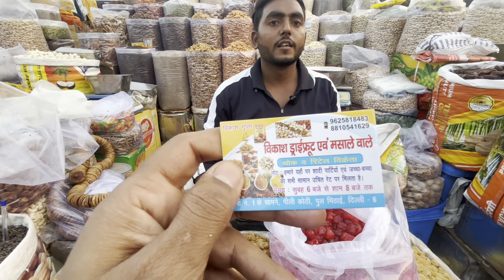पीली कोठी सदर बाजार| ड्राई फ्रूट मसाले चावल दाल|Diwali offer| Mithai Pul Dry Fruit & Masala Market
पीली कोठी सदर बाजार मिठाई फुल ड्राई फ्रूट मसाला मार्केट सदर बाजार पीली कोठी| Diwali offer| Sadar Bazar|

Laccarion- pilikoti Sadar Bazar Delhi mithaipul
Day- 7 day open
Time-सुबह 9:00 से रात को 8:00 तक

pili kothi dry fruit market 2023
sadar bajar,pili kothi market delhi
mithai pul sadar bazar delhi
mithai pul delhi
mithai pul pili kothi sadar bazar delhi
mithaipul delhi
mithai pul market delhi
mithai wala pul delhi
sadar bazar mithai pul delhi